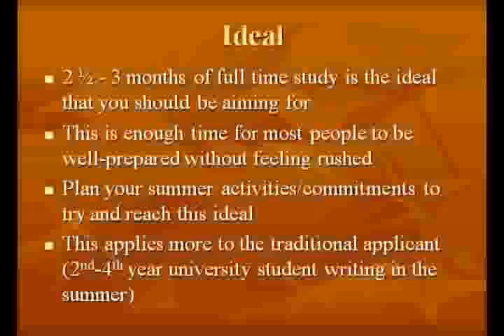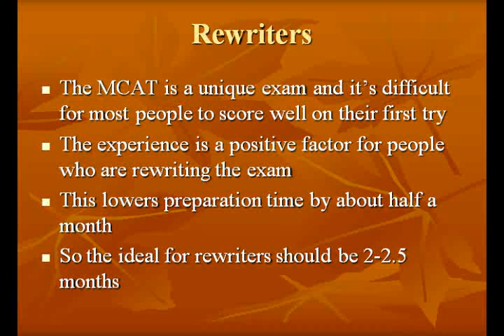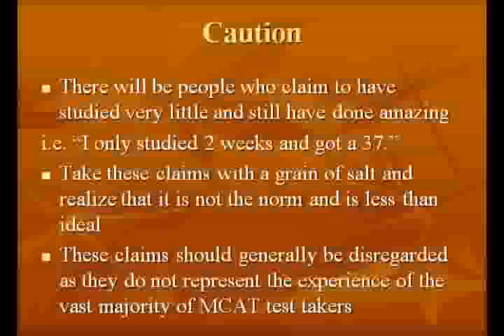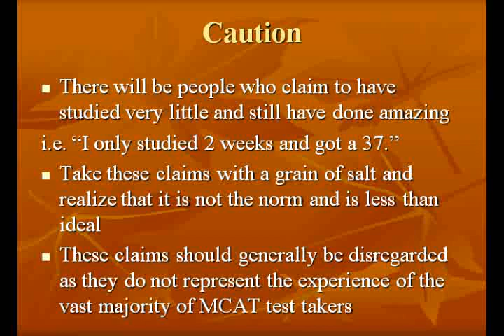MCAT Strategy - FAQ: How Long Should I Study?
I address the frequently asked question (FAQ): How long should I study?

Any comments, questions or suggestions are welcome.

I will reply to any comments that are left for me.

-MCAT Strategy